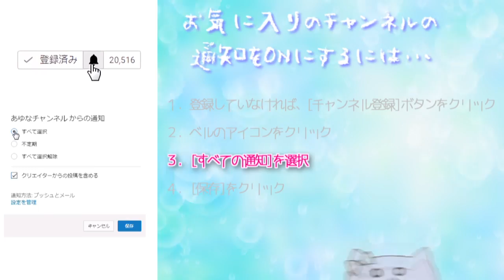ヒーローショーを貸し切りで⁉[アプリ]バカサスペンス-仮面舞台(ヒーローショー)の切り裂き魔前編[つっこみ実況]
バカしかいない推理ゲーム。
追い詰めるならバカになれ。

COM3D2

BGM
DOVA-SYNDROME